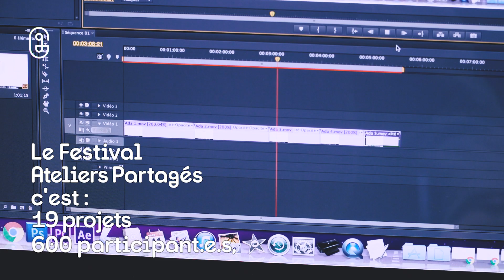Ateliers partagés 2019 - Raconter et expérimenter les technologies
Face à l’omniprésence du numérique, la Gaîté Lyrique souhaite proposer des clés pour acquérir une autonomie de pensée. À travers des installations, des ateliers et des rencontres, le festival Ateliers partagés permet de découvrir ses projets d'action culturelle.